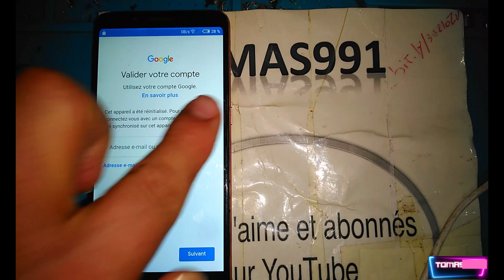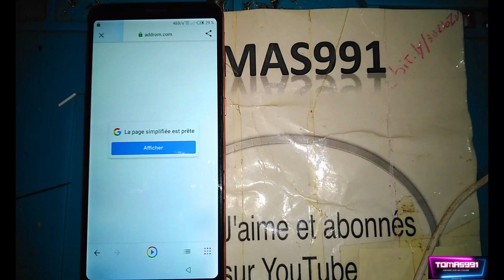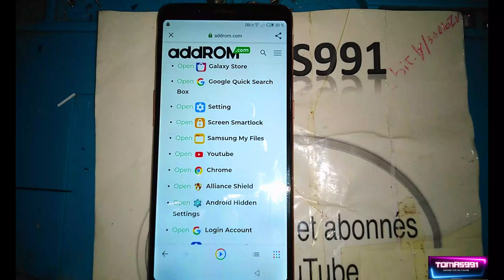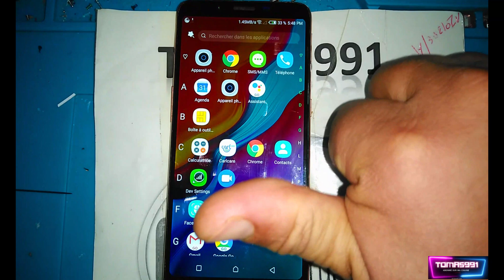جميع ملفات FRP BYPASS |Infinix Hot 6 ProX608 Frp Bypass بدون الكمبيوتر طريقة جديدة تعمل بنسبة 100٪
جميع ملفات INFINIX FRP BYPASS || Infinix Hot 6 Pro (X608) Frp Bypass بدون الكمبيوتر طريقة جديدة تعمل بنسبة 100٪ |||

       ʟɪᴋᴇ   ||   sᴜʙsᴄʀɪʙᴇ   ||   sʜᴀʀᴇ   ||   ᴄᴏᴍᴍᴇɴᴛ
$▬▬▬▬▬▬▬▬▬ஜ۩۞۩ஜ▬▬▬▬▬▬▬▬▬$

                                       ᴛʜᴀɴᴋ ʏᴏᴜ
$▬▬▬▬▬▬▬▬▬ஜ۩۞۩ஜ▬▬▬▬▬▬▬▬▬$